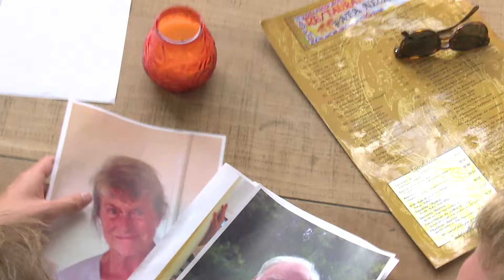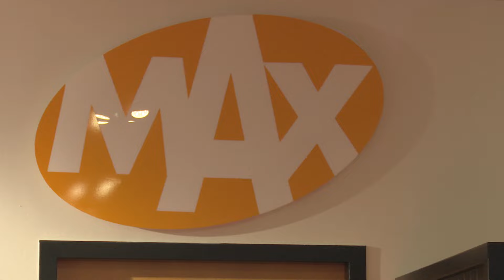Streetlab - Een soap maken met ouderen (Spanje)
STREETLAB: Hallo! Wij, vier jeugdvrienden: Tim, Daan, Jasper & Stijn, doen al jaren sociale experimenten en dit jaar komt onze langgekoesterde droom uit: een reisprogramma maken. We gaan naar het buitenland! In landen als België, Suriname, Italië en Spanje testen wij elkaar en andere mensen in grappige en spannende situaties. Elke dinsdag om 16:00u een nieuwe video.

Ciao, Daag, Hasta Luego!